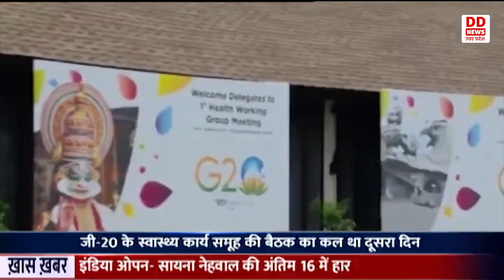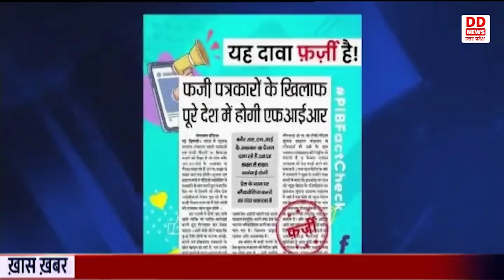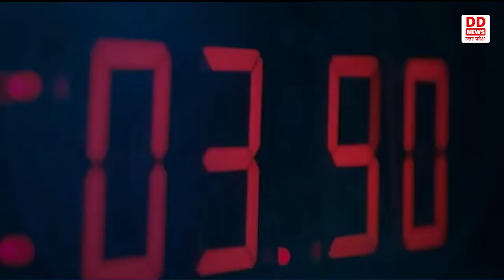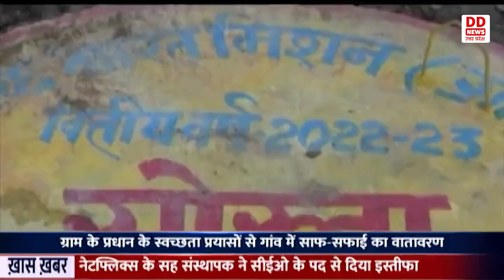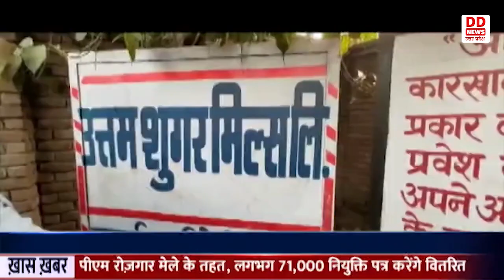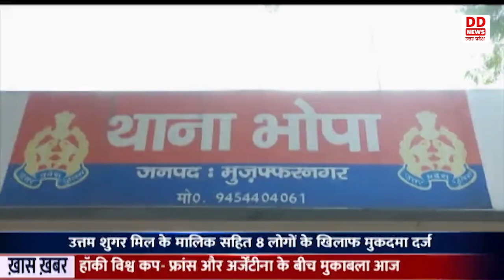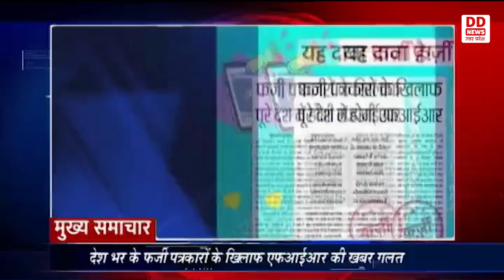HINDI NEWS 10 AM 20-01-2023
1-  रोजगार मेले के तहत प्रधानमंत्री आज सरकारी विभागों और संगठनो में भर्ती हुए नवनियुक्त युवाओं को लगभग 71 हजार नियुक्ति पत्र करेंगे वितरित, युवाओं को भी करेंगे संबोधित।

2- भारतीय जनता पार्टी के राष्ट्रीय अध्यक्ष जे.पी.नड्डा गाजीपुर में बूथ अध्यक्षों की बैठक में होंगे शामिल, वहां एक जनसभा को भी करेंगे सम्बोधित, उनके साथ मुख्यमंत्री योगी आदित्यनाथ भी रहेंगे मौजूद।

3-  सोशल मीडिया पर कुछ अखबारों की खबरों के आधार पर यह दावा किया जा रहा है कि देश भर के फर्जी पत्रकारों के खिलाफ एफआईआर होगी, पीआईबी फैक्ट चेक में यह दावा पाया गया फर्जी।

और

4- केन्द्रीय खेल मंत्री अनुराग सिंह ठाकुर ने कुश्ती के खिलाड़ियों की ओर से लगाये गये आरोपों पर कहा है कि आरोप गंभीर हैं और भारतीय कुश्ती संघ से 72 घंटों में मांगा गया है जवाब।